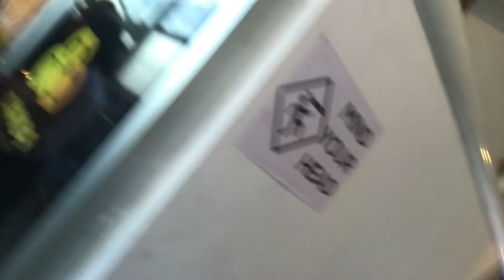Meet up with @Deepakgauli and @Bishal3437 At cloud 9 Restro and bar